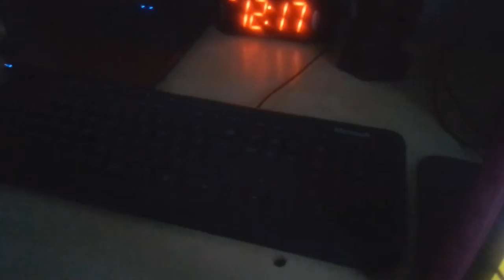Mcvitie's B-N Vanilla Flavour - Review